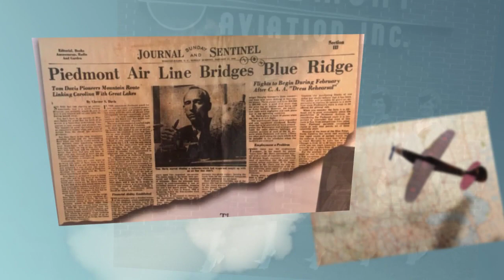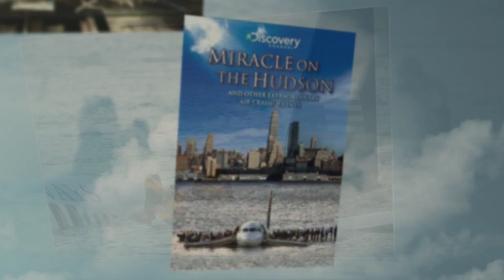Flying on Borrowed Wings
Every story HAS a story. Flying on Borrowed Wings is my back story and an homage to my writing life. My aviation career was by far the best job I've ever had and it was the launching point for my reinvention as an author, literary publicist, and author-wrangler for some of the most influential writers on the planet.

I hope this will transport you back to the days when flying was FUN. 'Borrowed wings' is a double entendre meaning that nothing is permanent and that when one flies you ARE on borrowed wings:)

Books and travel are so much alike. Both take you to fascinating places that are first created in the cathedral of the mind. They are portable dreams.

*Photo: Lynda waiting to board Cape Air in SJU.